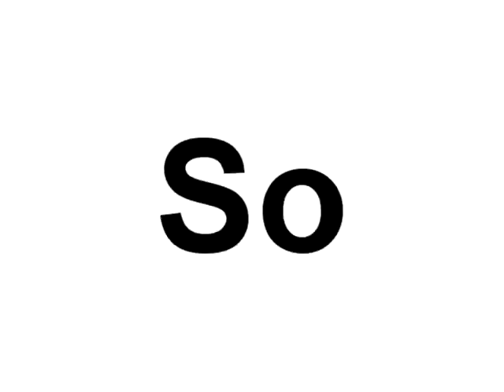iPad Video Lessons Get The Most Out Of Your iPad?!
The Fast And Easy Way to Get The Most Out of Your iPad